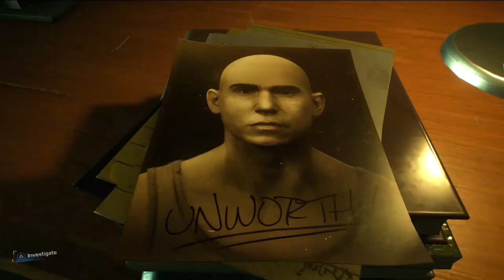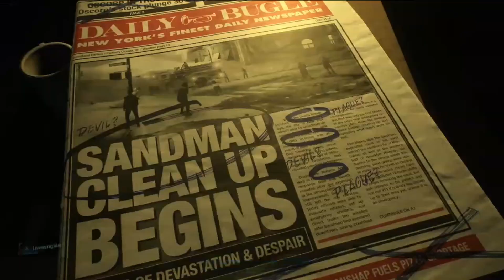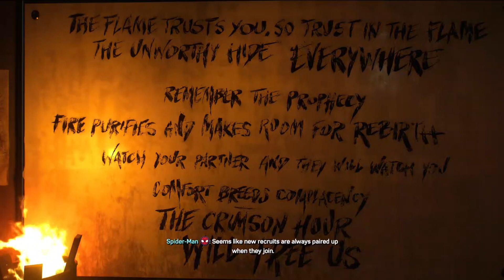Marvel's Spider-Man 2 Science Tests at Emily May Foundation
Harry Calls Peter for him to come to Emily May Foundation so they can carry out tests on Harry's symbiote outfit that he has, also Spider-Man teams up  Wraith  to take on The Flame